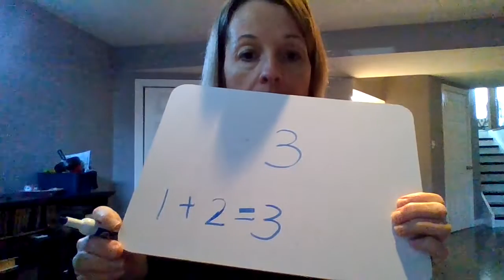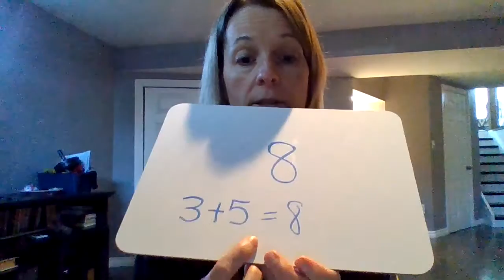not my way